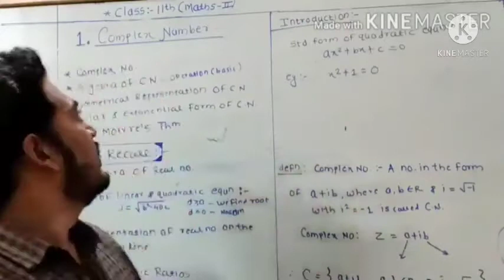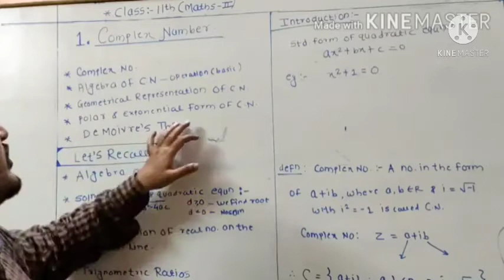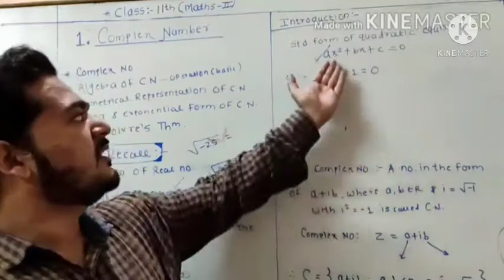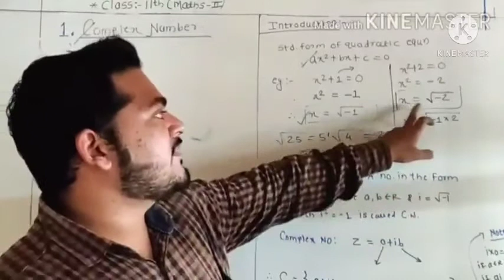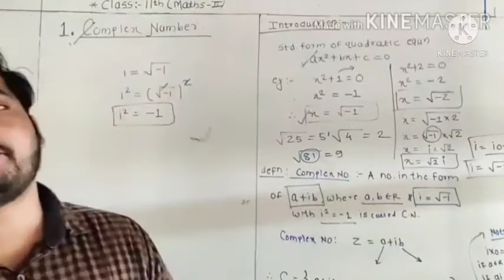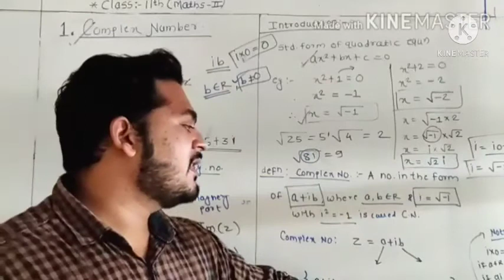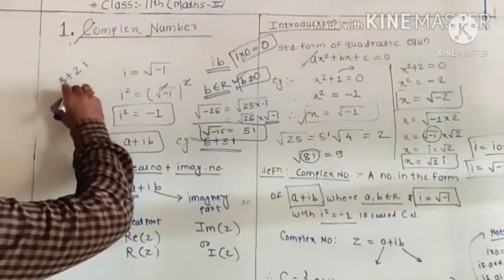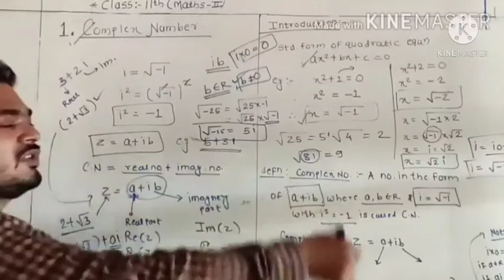class 11th [ maths -2 ] Complex Numbers